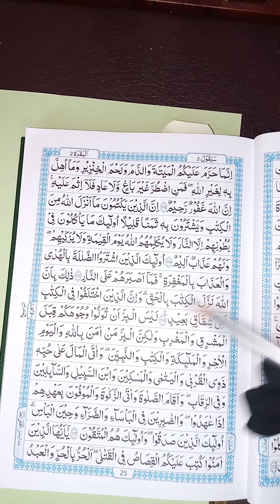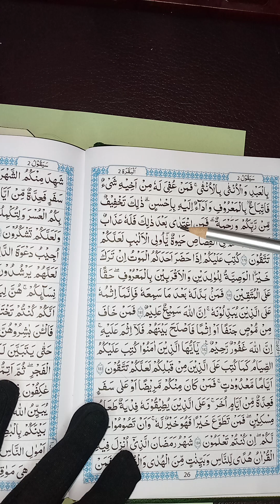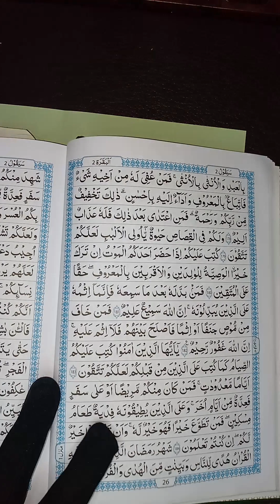Sura albaqra verses.177.178 learning for beginners.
is lesson me verses 177.178 tak pharda gaiya hai Tajweed Ruls KY Sath

sport my Quran chanal ...

jazakallah hu khiren..